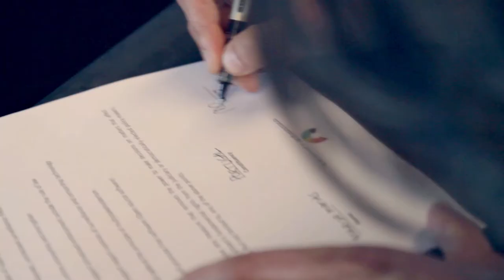#36 Marisa Matias supports WePromise